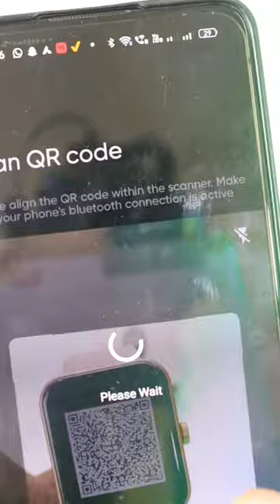Noise ColorFit Caliber Go Unboxing Gold Colour Just Rs 1499